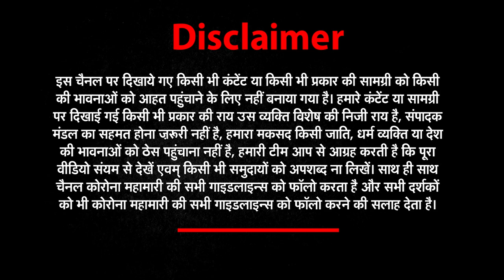5 राज्यों में BJP की जीत तय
BJP छीन सकती है राजस्थान, क्या कांग्रेस को मिलेगी 3 राज्यों की कमान पांच राज्यों मध्य प्रदेश, छत्तीसगढ़, राजस्थान, तेलंगाना और मिजोरम में चुनाव में जनता के बीच चुनावी मुद्दे क्या हैं? क्या हिंदुत्व और राष्ट्रवाद जनता के लिए महत्वपूर्ण चुनावी मुद्दा हैक्या जनता कुछ और ही देख रही है